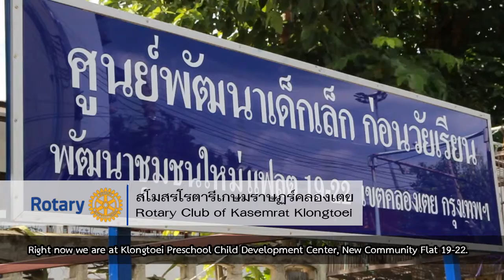รายการ "Be Better Life" สโมสรโรตารีเกษมราษฏร์คลองเตย